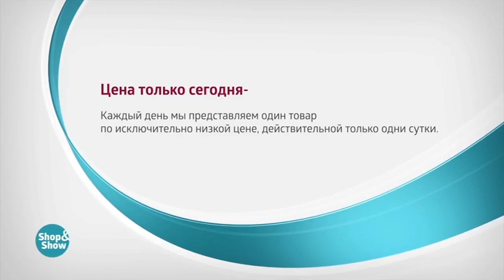Ботинки «Жасмин»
Обзор на товар Ботинки «Жасмин»